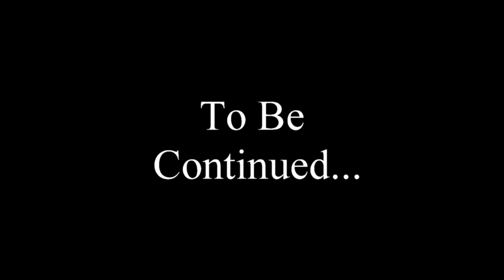Fortnite Duos With One Of The Best Console Xbox Player Top 100 Player!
Hey guys the other day I had  a Fornite duo win with a friend who is also one of the best console players playing the game.